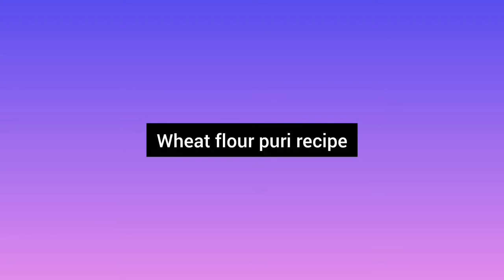Goan Aalu white peas Bhaji/Gravy along with Wheat Flour Puri/Poori Recipe|Colocasia leaves Roas